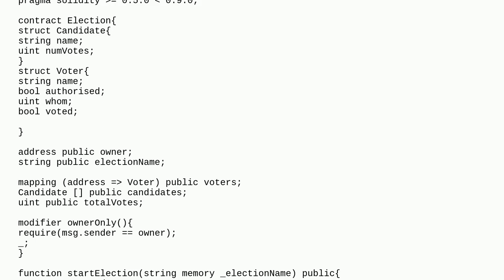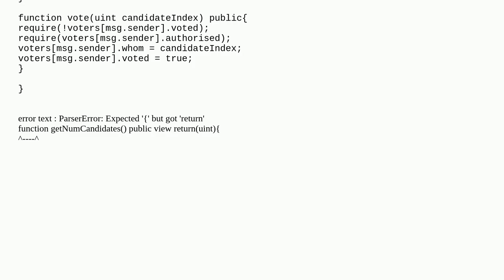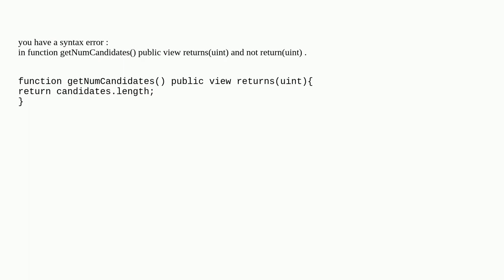when developing a simple contract, it gives an error :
A special thanks goes out to the community

  remix solidity